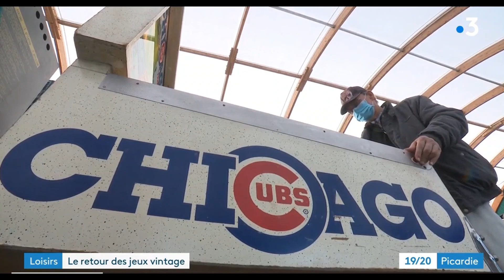Le reportage de France 3 sur le salon CAGNY FLIP 2021